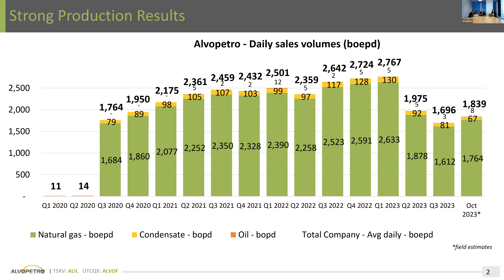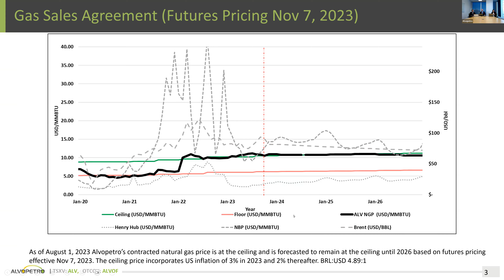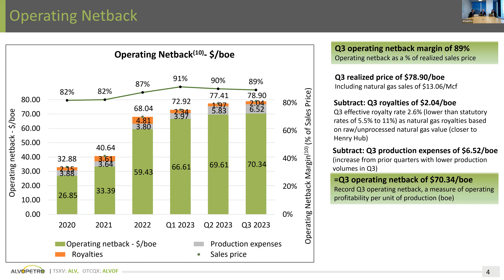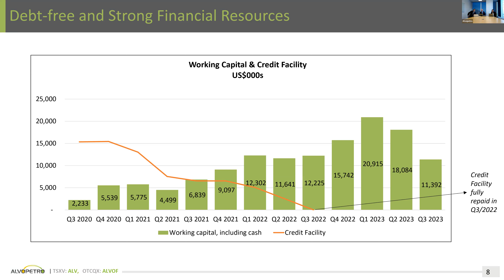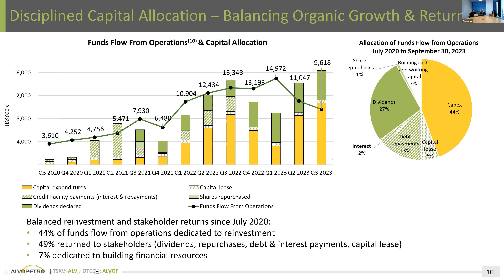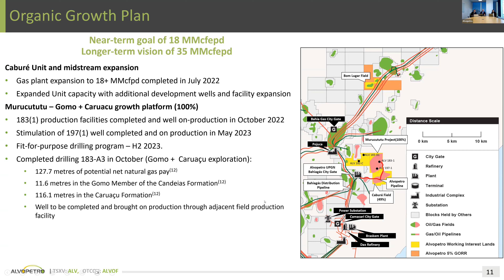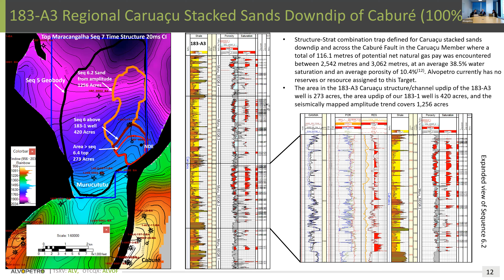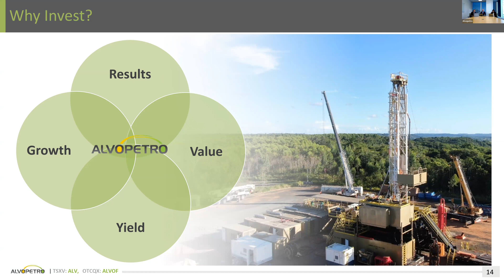Q3 2023 Earnings Call (November 9, 2023)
On November 9, 2023, Corey C. Ruttan (President & CEO), Alison Howard (CFO) and Adrian Audet (VP Asset Management) shared our Q3 2023 results and answered questions live during the Q&A session at the end of the presentation.